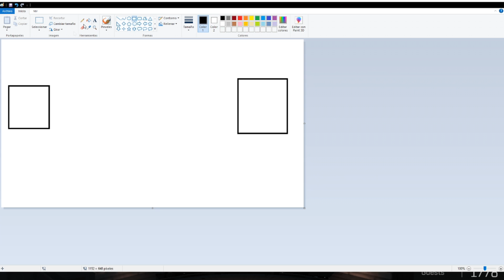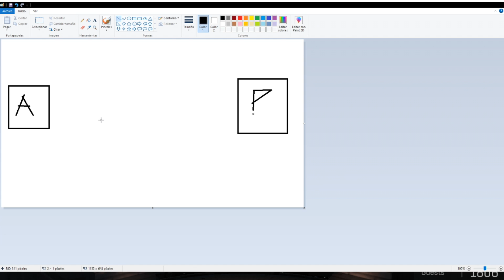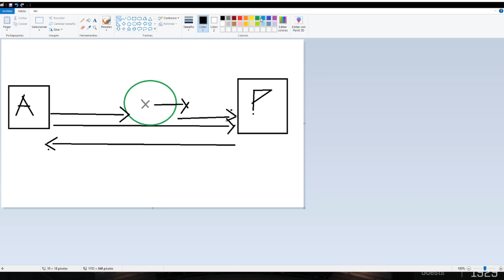⭕ ¿Como funcionará la BURBUJA en EVE ECHOES? ⭕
¡Conoce las noticias en EVE Echoes en Español, tutoriales, herramientas e historias increibles
¿Quieres recibir las noticias DENTRO de EVE Online?